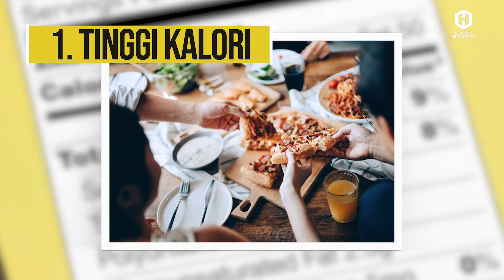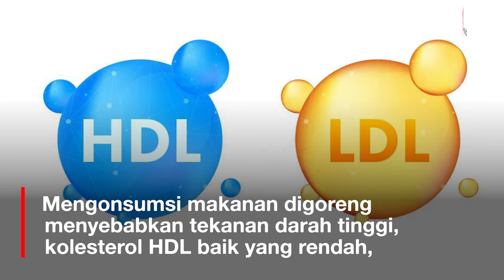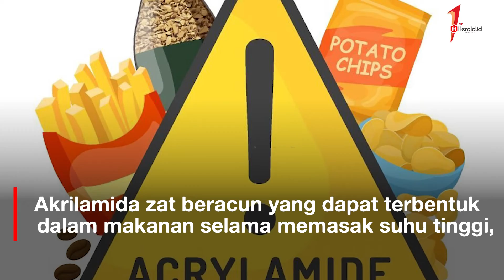Jangan Keseringan Makan Ikan Goreng, Ternyata Bahaya!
Selain karena rasanya yang nikmat, ikan mengandung banyak nutrisi penting bagi tubuh. Namun, mengonsumsi ikan goreng terlalu sering dapat memberikan efek yang buruk bagi kesehatan.